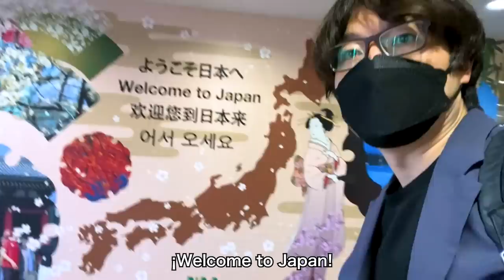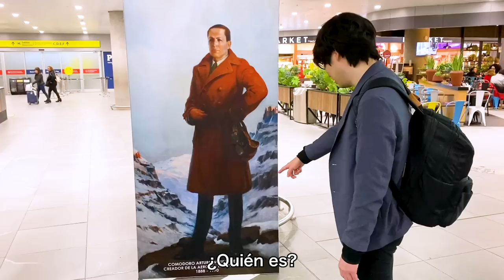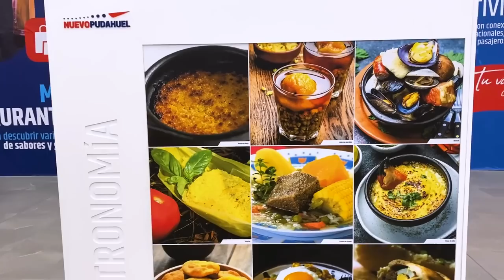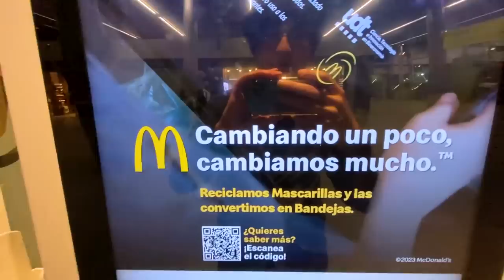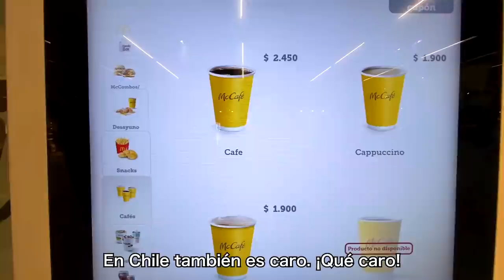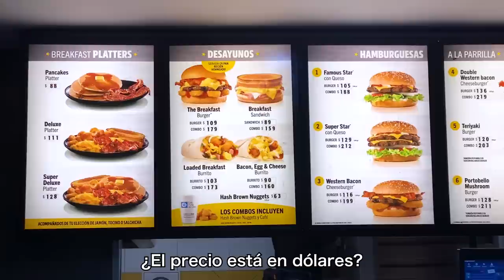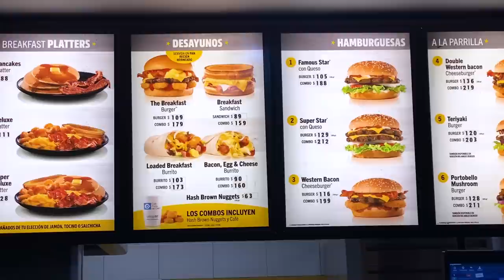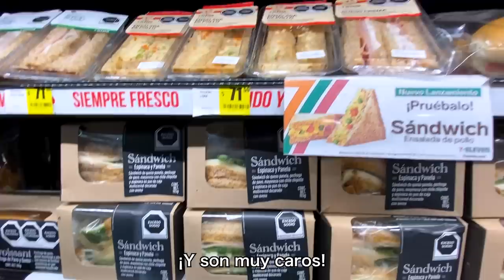JAPONÉS tuvo que RENUNCIAR a su SUEÑO de estar en CHILE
JAPONÉS prueba la COMIDA JAPONESA de moda en CHILE por primera vez/¿El sucesor del sushi y el ramen?

Japonés trata de cantar el Himno de Chile por primera vez/Japonés reacciona al Himno de Chile

Me haría feliz que este canal se convierta en un puente entre Japón y Chile.